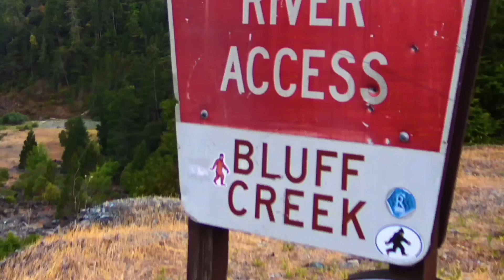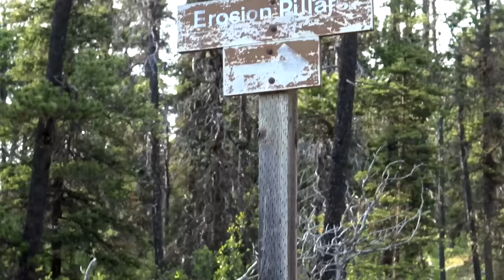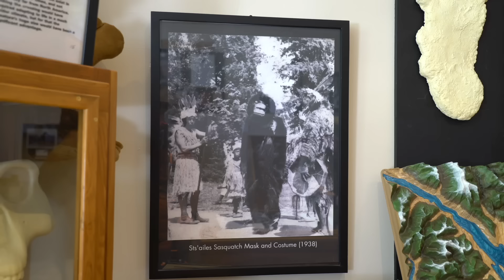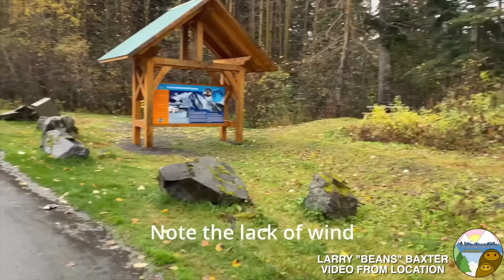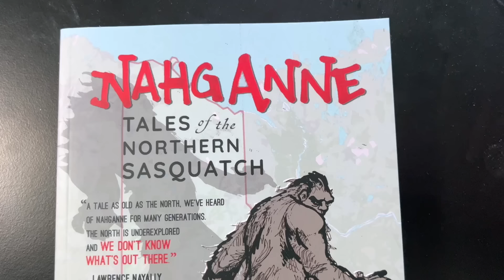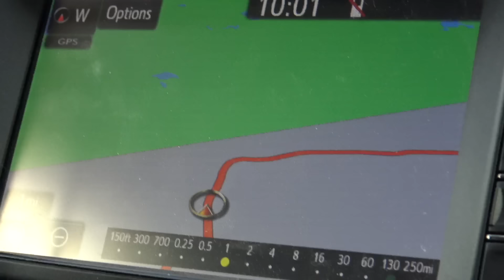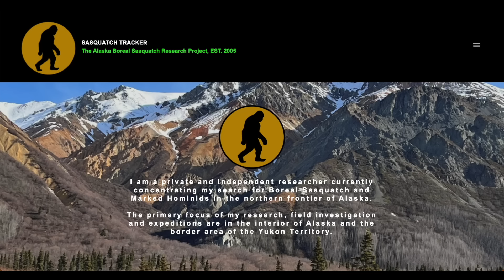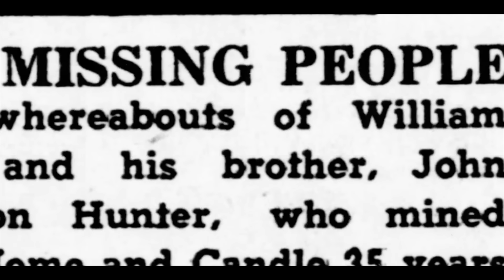The Alaska Bigfoot Highway: Bigfoot Beyond the Trail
Join Aleks Petakov on this latest Bigfoot Beyond the Trail adventure as he drives the entirety of the famed Alaska Highway, through the remote northern Canadian Wilderness into Alaska. Along the way Aleks runs into various Sasquatch stories and reports. Hear from local researchers from the Yukon Territory and Alaska about their decades of research on the topic in these desolate landscapes.

If you have any Sasquatch sightings, videos, photos, footprint tracks etc. and would like to share them or get in contact with Aleks please use the email " "